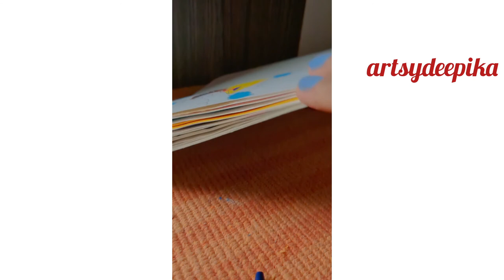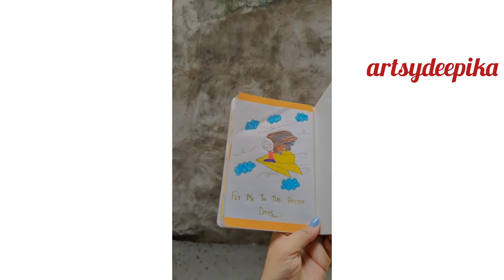Flew paper plane in my journal today☺️ || step by step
This cutie was done with an intention to remind you and me, to live life a little lite. I know there's so much we need to think of, so much we need to plan, so much to care about BUT there's so much we also need to let go of!

We carry situations from the past, feelings, comments with us which doesn't let us freely live in the moment.

Here's your sign to live your life WITHOUT thinking much on what had happened and who's hurt you.
What's done is done, what's gone is gone. What's yet to come, let's be excited for that! What is here as a present, let's celebrate that!

I am   @Artsy Deepika   and I'll be back soon with another page from my journal to inspire you!